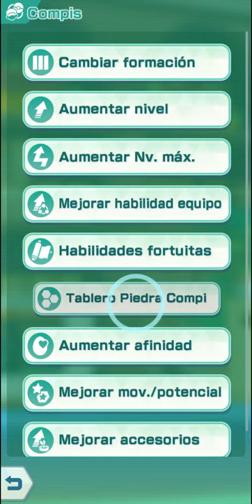HOENN Event (King Empoleon) SuperExperto 3vs9 (F2P) Pokémon Masters Ex